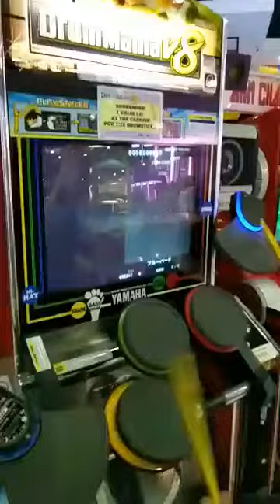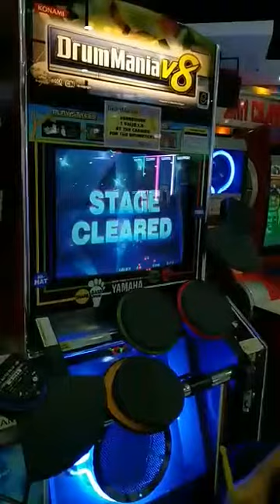drummania v8 -ikimono gakari- blue bird naruto op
drummaniav8 ph